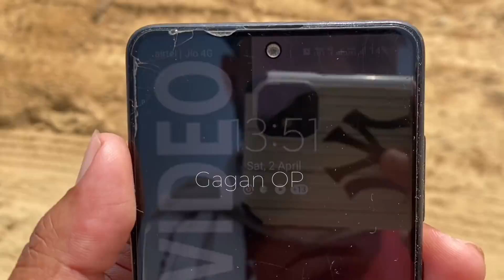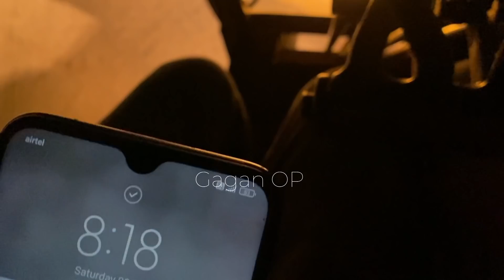Bhaiyo aaj 43 chainage par? 🔥 LiuGonG Loader on subgrade top? 😱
Vlog#38   2 Apr 2022
I love to Share my story daily 👌🏻